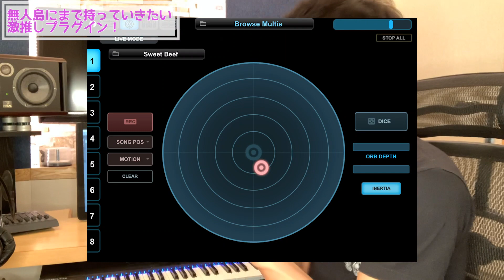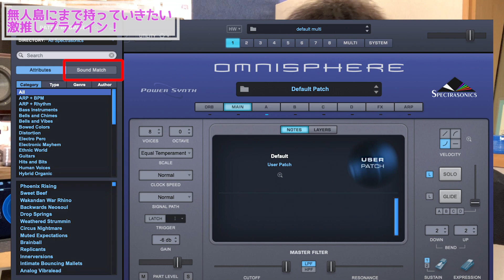無人島に持って行きたい激推しプラグインを語りたい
◆アルバム配信中！ぜひお聴きください。
「Lo-Fi Chill HipHop 2020 Spring -Rainy noon-」